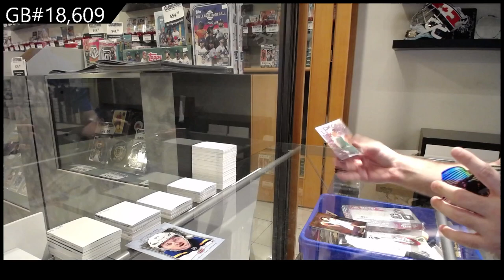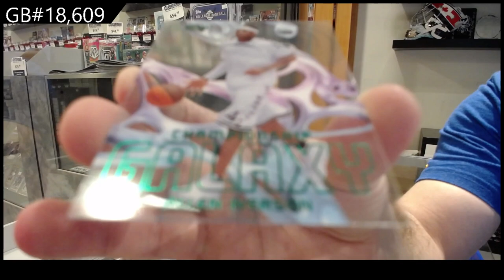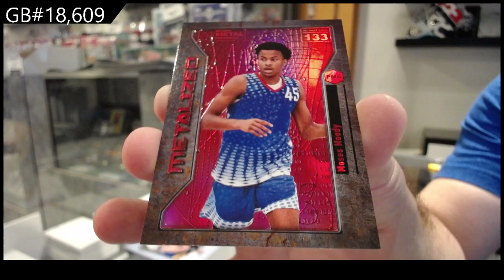2021 Upper Deck Metal Universe Champions Multi-Sport Box Break - C&C GB #18,609